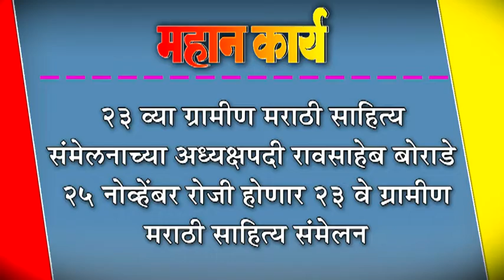२३ व्या ग्रामीण मराठी साहित्य संमेलनाच्या अध्यक्षपदी रावसाहेब बोराडे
२३ व्या ग्रामीण मराठी साहित्य संमेलनाच्या अध्यक्षपदी रावसाहेब बोराडे : २५ नोव्हेंबर रोजी होणार २३ वे ग्रामीण मराठी साहित्य संमेलन